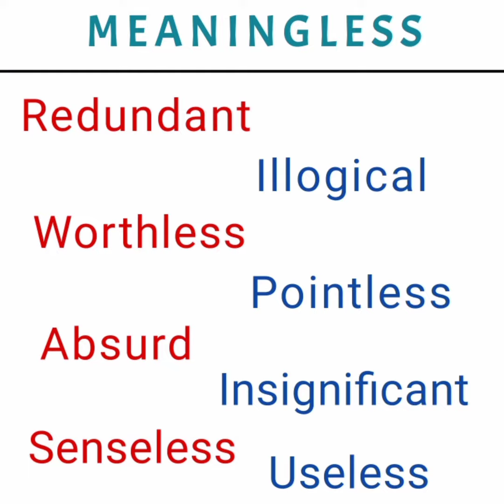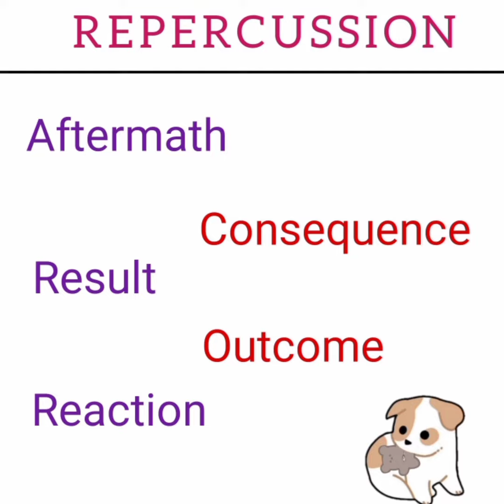IELTS synonyms for 7+ bands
@IELTS / English Journey